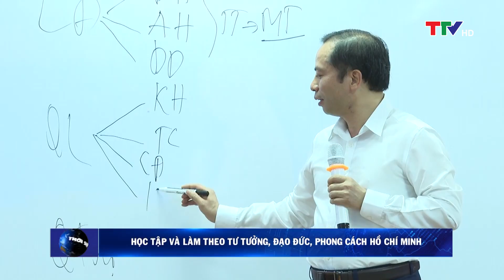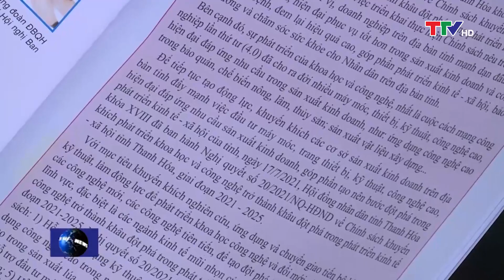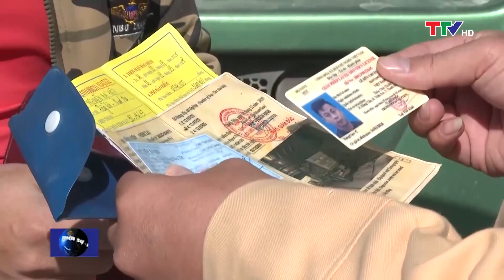Bản tin thời sự trưa 12/11/2021